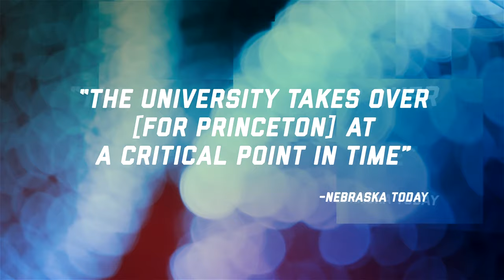Nebraska Leads Subatomic Physics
The University of Nebraska-Lincoln has earned a $51 million grant to advance subatomic physics work.